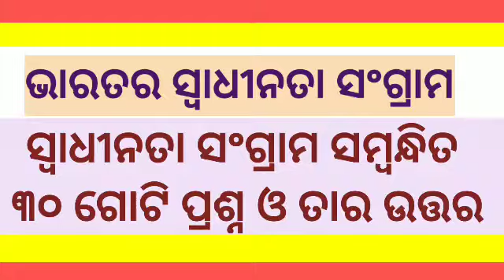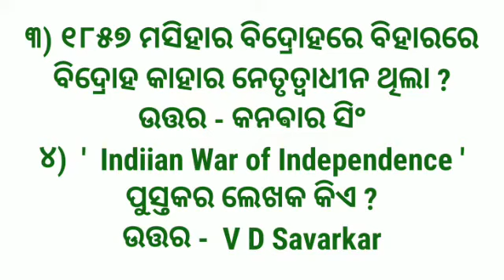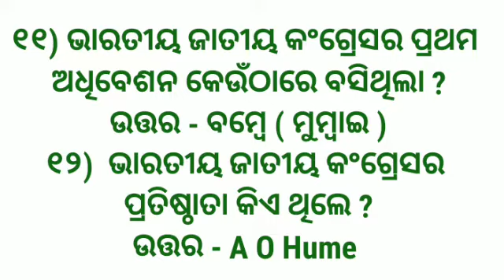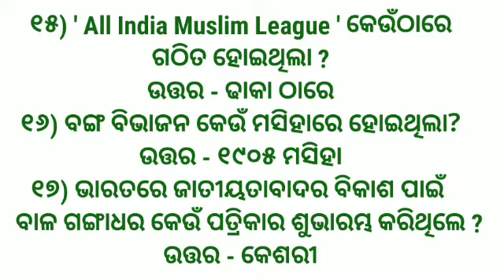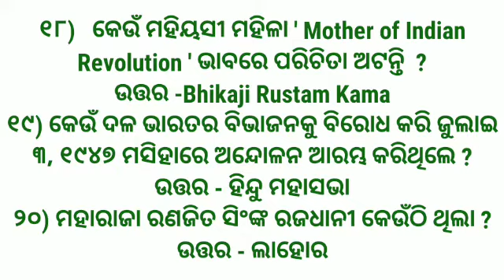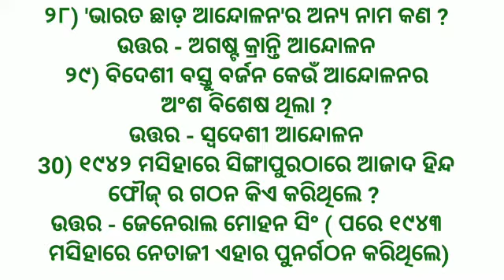Independence Day Quiz in Odia । 15th August Odia Quiz । Swadhinata Dibas Quiz ।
Independence Day Quiz | Gk Question Answers | Quiz on Freedom Movement of India | 15th August Quiz

Dear Friends,
pls don't forget to put your comments and suggestions as they help us to help you in a better way .

PRAGATI EDUCATION